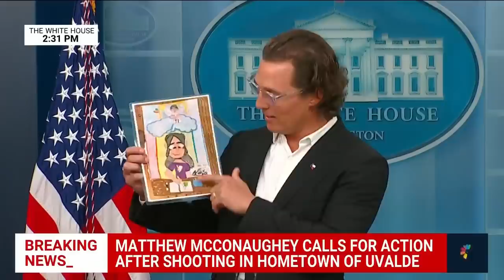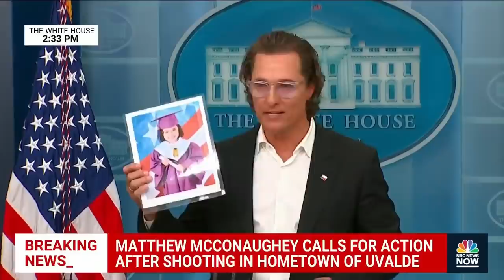Watch Matthew McConaughey Remarks At White House Press Briefing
Matthew McConaughey, a native of Uvalde, Texas, spoke to reporters at the White House briefing about the victims of the mass shooting at Robb Elementary School. He shared memories and stories about the children and teachers and gave an emotional plea for lawmakers to act on gun reform.